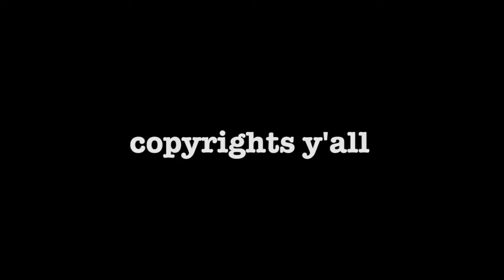Help Get The Sax Man On Netflix!